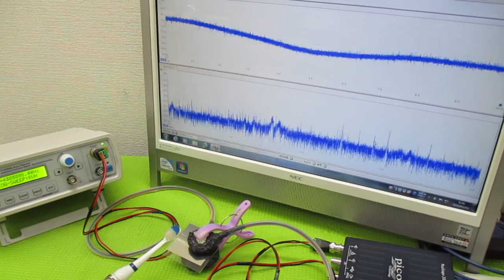オリジナル製品：超音波発振プローブを利用した超音波制御技術 ultrasonic-labo